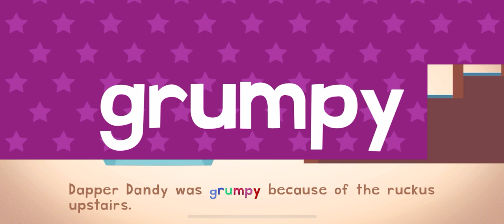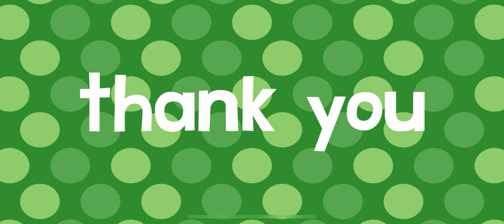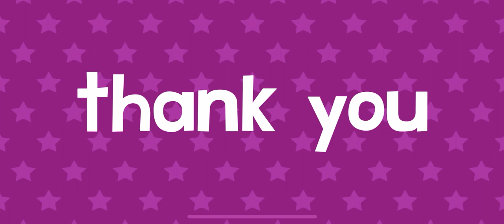ROLLER COASTER FUN WORDS ENDLESS LEARNING